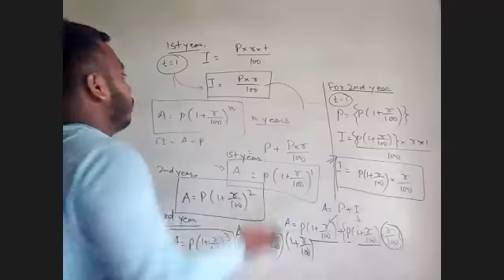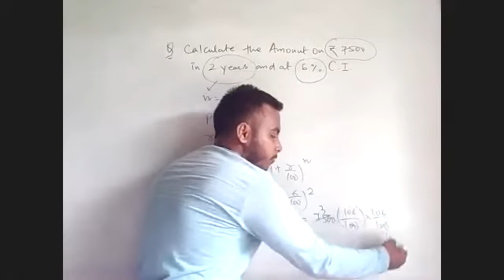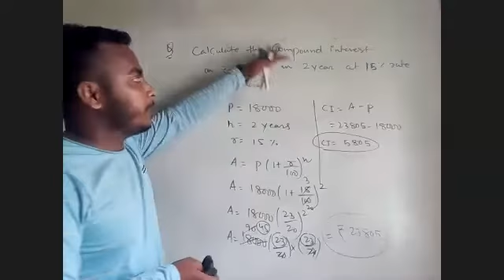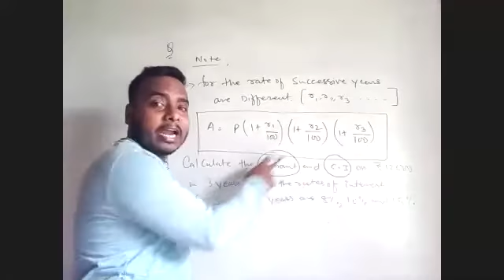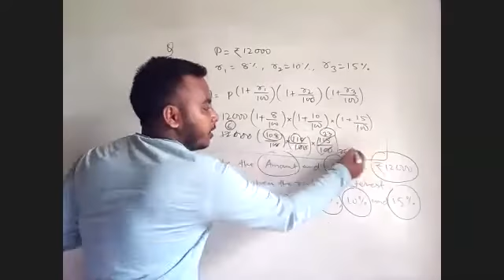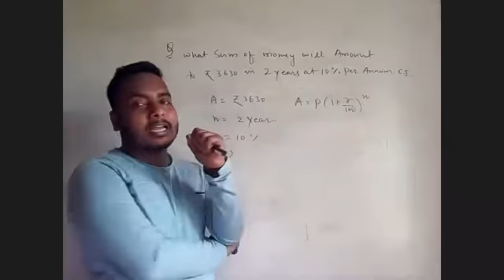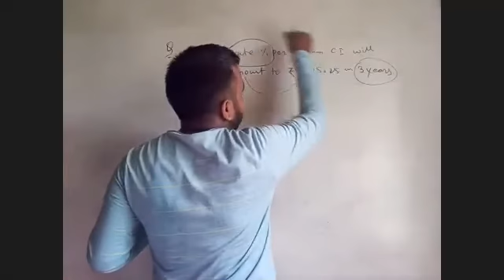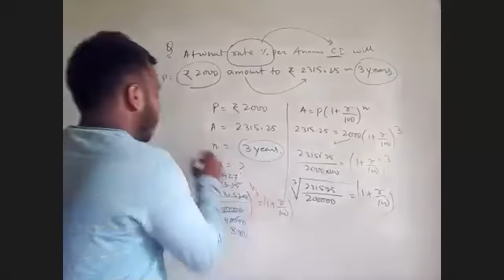COMPOUND INTEREST USING FORMULA IX-ICSE (26-05-2020) PART-2